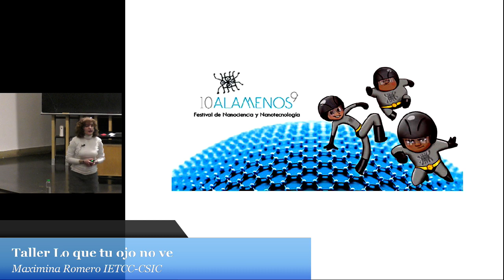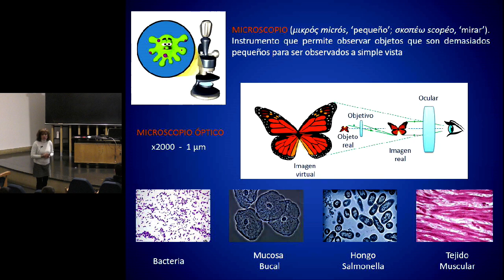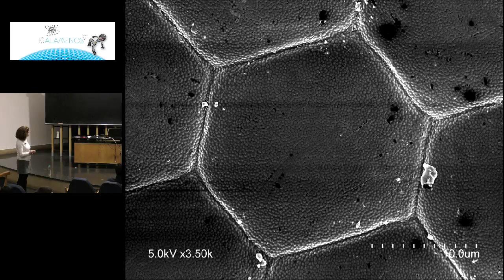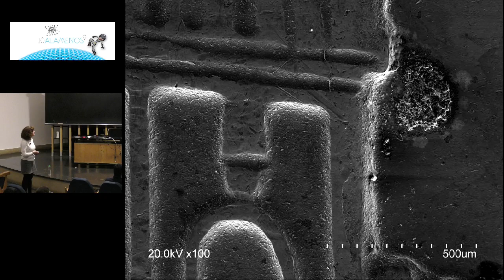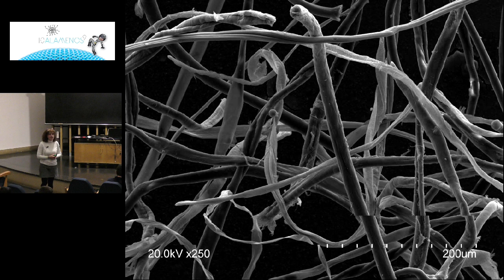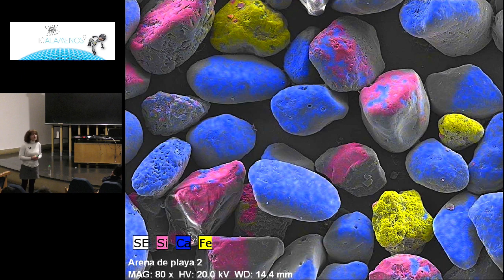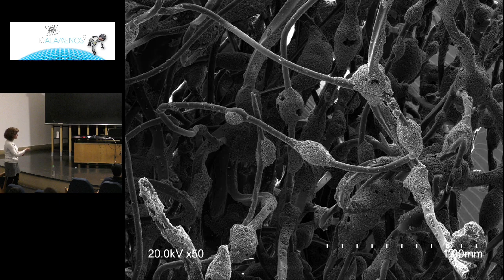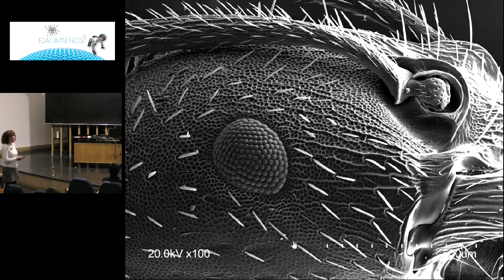III FESTIVAL DE LA NANOCIENCIA Y LA NANOTECNOLOGÍA ."Lo que tu ojos no ven"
III FESTIVAL DE LA NANOCIENCIA Y LA NANOTECNOLOGÍA Taller Ciencia "Lo que tu ojos no ven"
La Dra. Nina Romero Pérez, responsable del grupo de investigación de Materiales de construcción vítreos y cerámicos. IETCC CSIC  Presenta la Microscopía Electrónica como técnica para observar objetos y estructuras que, por su tamaño, no se perciben a simple vista. La visión es una de las principales capacidades sensoriales de los humanos y es el ojo el órgano encargado de este sentido. Sin embargo, la capacidad de resolución del ojo es limitada y no es capaz de percibir objetos menores a un tamaño determinado. La curiosidad por observar objetos que el ojo humano no es capaz de ver, impulsó a Galileo, en 1610, a crear el primer microscopio. En esta actividad, los participantes podrán conocer como es la microestructura, observada en un microscopio electrónico, de algunos organismos y objetos cotidianos que forman parte de su día a día como son: tela, tiza, ladrillo, avispa, hormiga, etc., y descubrir como objetos comunes, que a simple vista parecen muy aburridos, esconden estructuras sorprendentes cuando son observados bajo un microscopio.